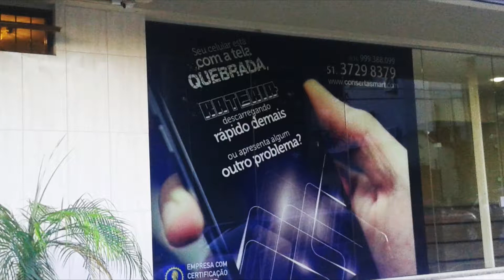Conserto de celular em Lajeado , Assistência técnica Apple, Motorola, Samsung em Lajeado